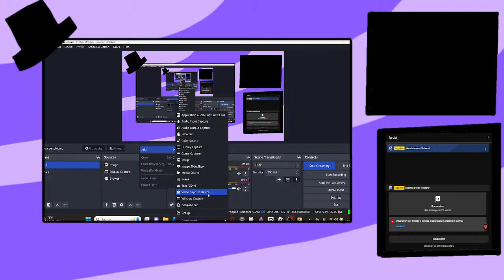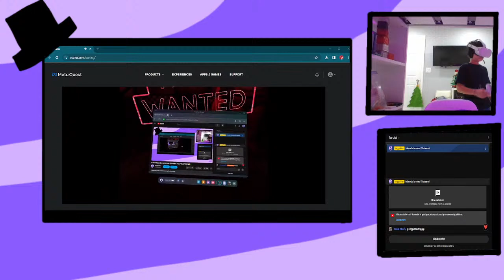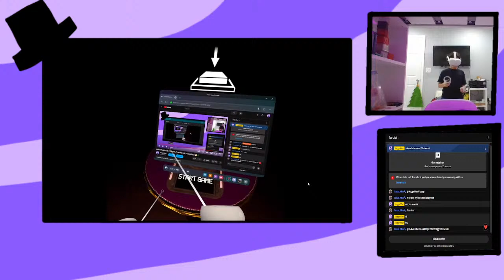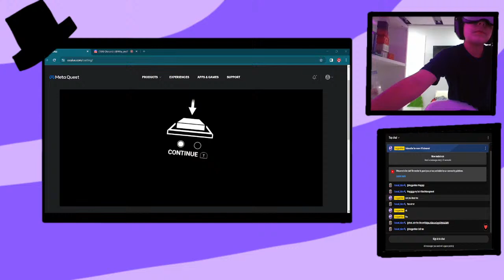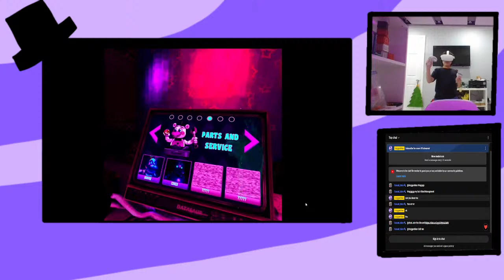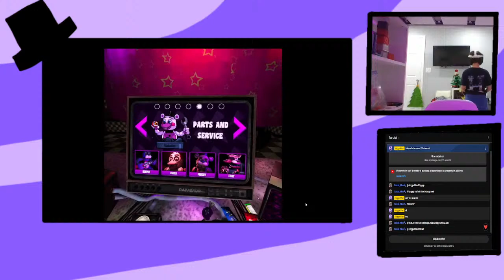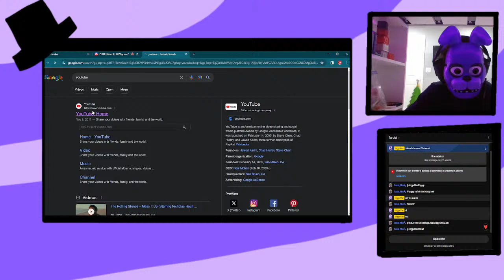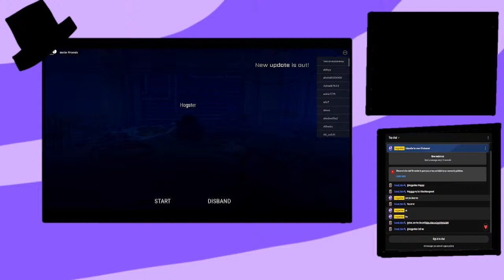Copy of CHRISTMAS EVE STREAM! [FNAF COOP]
Roblox: Pghfilms_lego123